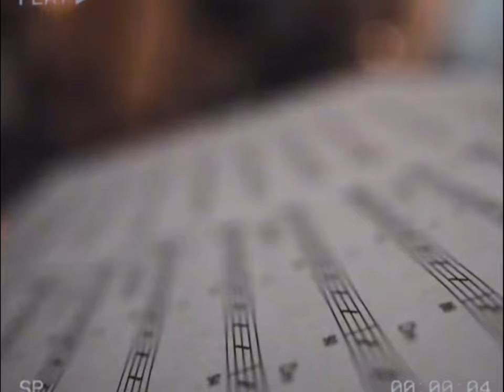Interview mit Loredana